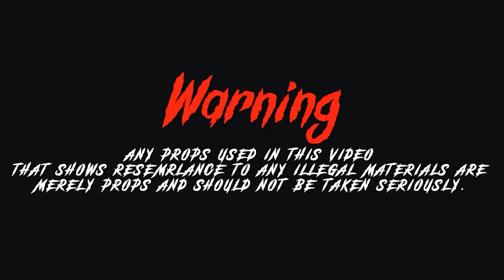LilMarStashin - LifeStyle [Shot By @beatsbyjayfilms ]